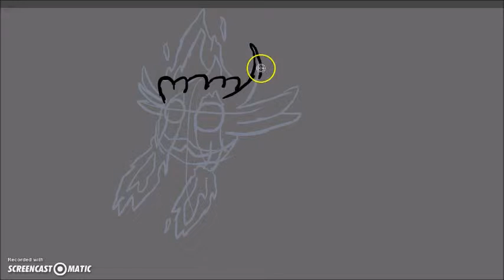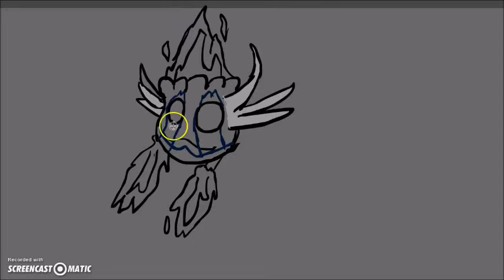Fakemon Fusion Speed Art: Flmug